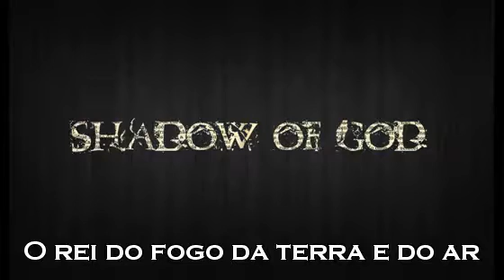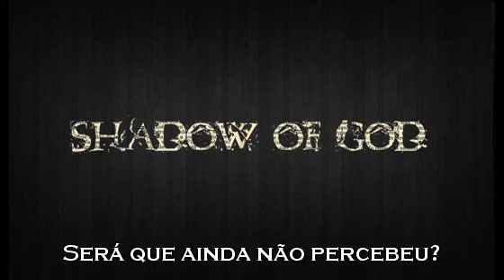Minha Alma Pertence a Deus - Shadow of God (White Metal / Metal Cristão)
Musica da banda Shadow of God formada em 2017